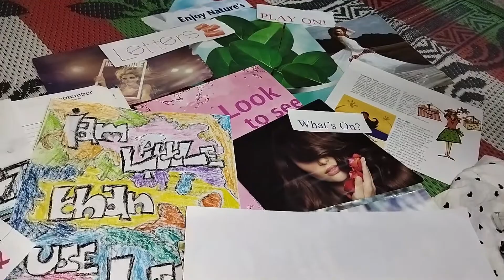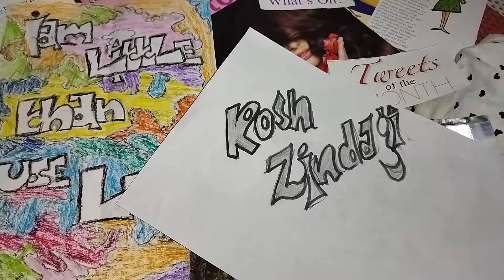My Scrap Book Diary 01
This  Is My First Vlog Of My Scrap Book. Enjoy this video and don't forget to give me Thumbs Up.